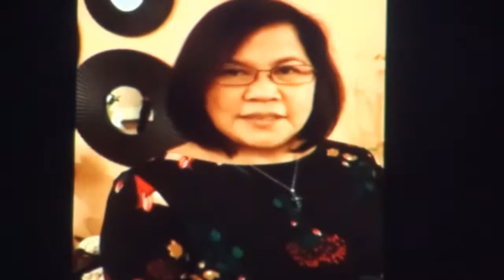Flashback & Greetings @ Luz Vergara's 60th Surprise Birthday Party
Captured Flashback & Special Greetings from Relatives and Friends around the world..
Dra. Luz De Leon Vergara's 60th Birthday Surprise Party
@ Patio De Manila
02 December 2018